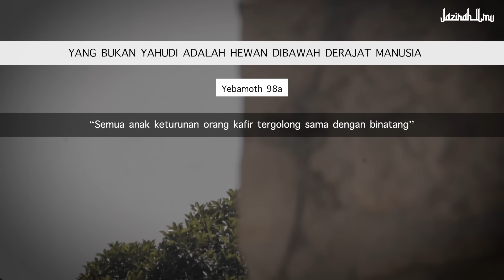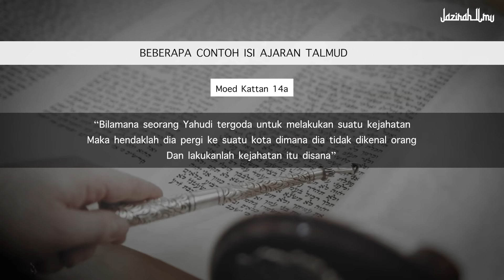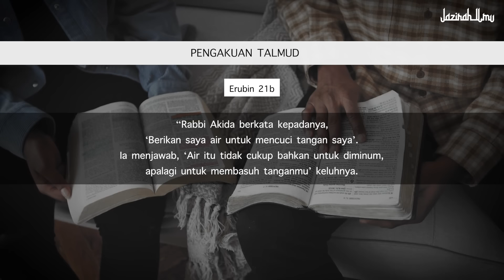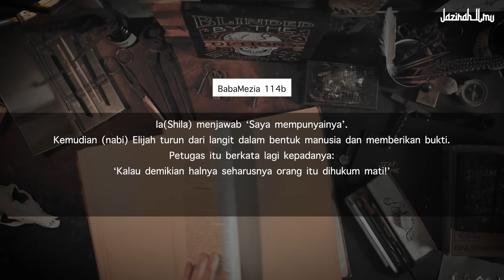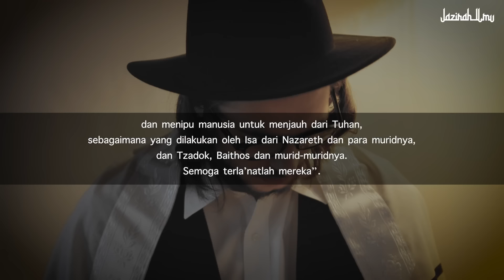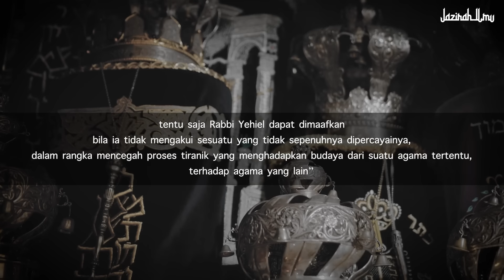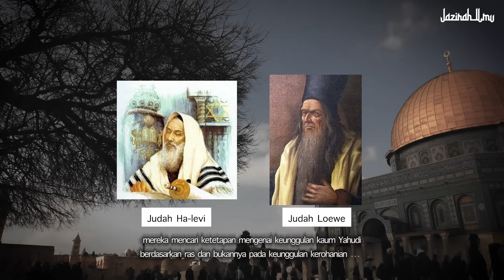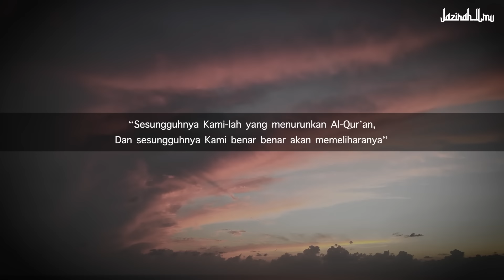Pantas Aja Mereka Begitu, Ternyata Isi Kitabnya Begini, ckckck